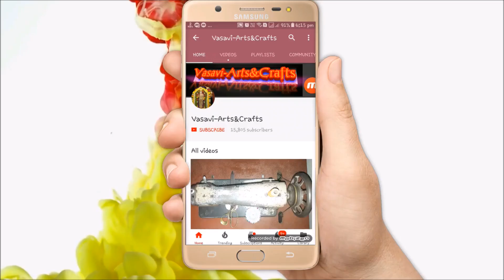Kolatam screen printing expain in Telugu